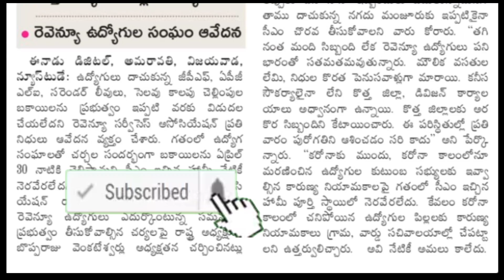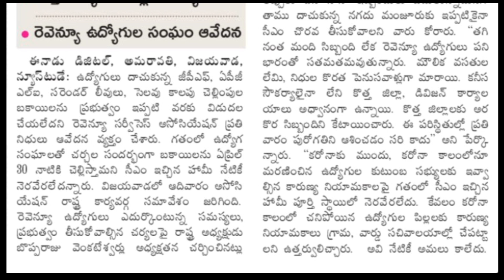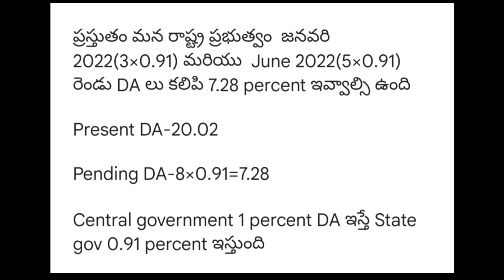AP Government Employees June month salaries pending DA Arrears bills | AP Employees latest news